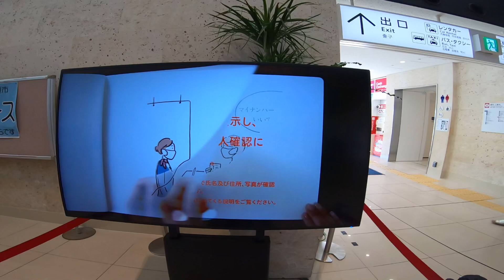【南ぬ島石垣空港】PCR検査等の陰性証明で観光優待特典!!到着口はどのようになっているのか!!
7月1日から石垣市の条例に基づき、
PCR検査、抗原検査の陰性証明やワクチン2回接種証明の提示で、
石垣空港の特設ブースで「あんしん島旅プレミアムパスポート」を発行

石垣空港の到着口は、どのようになっているのかお届けいたします。

「石垣空港内PCR検体採取場所」
国内線旅客ターミナル 1階 南側